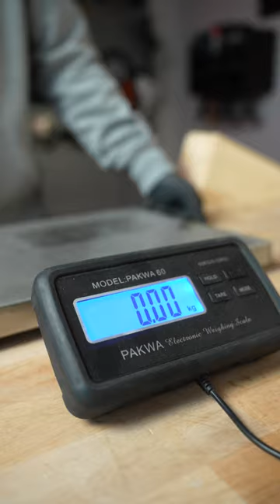😌 BOSCH GSR 18V-150 C Akku Bohrschrauber im Toolbrothers Speed REVIEW